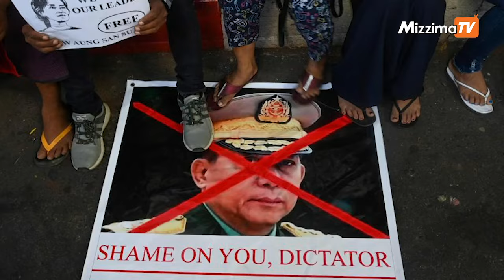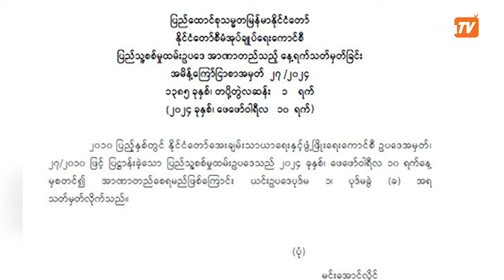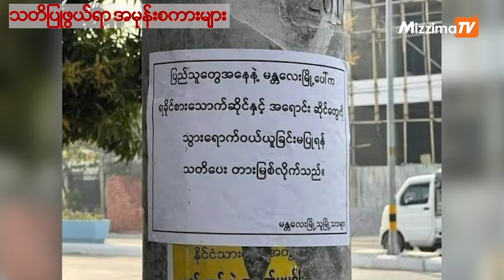ဧပြီနှစ်ကူး ဘာသတင်းတွေထူးဦးမလဲ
ZZ, JC(မဇ္ဈိမ) ။ ။ လာမယ့်ဧပြီလဟာ မြန်မာတို့ရဲ့ နှစ်သစ်ကူးကာလဖြစ်ပြီး ဒီကာလရောက်တိုင်း တနိုင်ငံလုံး အတိုင်းအတာနဲ့ မြန်မာပြည်သူတွေက သင်္ကြန်ပွဲတွေကို ပါဝင်ဆင်နွဲကြတဲ့ အချိန်ကာလပဲ ဖြစ်ပါတယ်။
ဒါပေမယ့် ဒီနှစ်သစ်ကူးကာလမှာ ရာနှုန်းပြည့် ပျော်ရွှင်စွာ မဆင်နွဲနိုင်ခဲ့တာ သုံးနှစ်ရှိခဲ့ပြီလို့ ပြောရမှာပါ။ ဒီတနှစ်ရဲ့ နှစ်ကူးသင်္ကြန်ကာလ မှာကော ဘယ်လို အခြေအနေတွေ ဖြစ်လာမလဲ။ သတင်းထူး သတင်းဦးတွေနဲ့အတူ ဘယ်လို သတင်းမှားတွေ ပျံ့နှံ့လာနိုင်မလဲ ဆိုတာကို ကျွန်မတို့ရဲ့ သတင်းအမှားများကိုတိုက်ဖျက်ခြင်းအစီအစဉ်ကနေ သုံးသပ် ဆွေးနွေးတင်ပြသွားမှာဖြစ်ပါတယ်။
ဧပြီလမှာတော့ လစစချင်းမှာပဲ တကမ္ဘာလုံးအတိုင်းအတာနဲ့ အချင်းချင်း စနောက်နေကျနေ့ဖြစ်တဲ့ "April Fools Day" ရှိပါတယ်။ ဒီလိုနေ့မှာ ဟာသဘောနဲ့ စနောက်တာတွေ ရှိနိုင်တာမို့ သတင်းဖတ်ရှုသူတို့ သတိထားပြီး သတင်းဖတ်ရှုရမယ့် နေ့ပဲဖြစ်ပါတယ်။
နှစ်သစ်ကူးသင်္ကြန်ကာလဟာ ၁၃ရက်နေ့မှာစတင်မှာဖြစ်ပါတယ်။ စစ်ကောင်စီက အာဏာသိမ်းပြီးတဲ့နောက်မှာ သင်္ကြန်ကာလကို အရင်ကလို ပုံမှန်အတိုင်းဆင်နွဲနေပြီး မြန်မာပြည်သူတွေဟာ အပူအပင်မရှိပဲ ပျော်ရွှင်နေကြတယ်ဆိုတဲ့ အခြေအနေကို အတင်းလုပ်ယူပါတယ်။ တဖက်မှာလည်း တော်လှန်ရေး အင်အားစုတွေဟာ သင်္ကြန်ကာလကို တော်လှန်သင်္ကြန်အဖြစ် ပါဝင်ဆင်နွဲကြဖို့ တိုက်တွန်းကြတာတွေရှိပါတယ်။ ဒါကြောင့်လည်း သင်္ကြန်ဟာ ယခင်နှစ်တွေနဲ့မတူဘဲ သိသိသာသာ ခြောက်ကပ်နေခဲ့တာပါ။ ဒါကို လက်မခံနိုင်တဲ့ စစ်ကောင်စီလော်ဘီတွေကတော့ သင်္ကြန်ပွဲမှာ လူစည်ကားနေကြောင်း အမြဲတစေ ဖြန့်လေ့ ရှိပေမယ့် ယခင်ပုံအဟောင်းတွေကိုသုံးပြီး လူတွေအမြင်လွဲအောင် သတင်းတု ဖြန့်ဝေတာတွေ ရှိနေပါတယ်။ ယခင်နှစ်တွေကလည်း ဒီလိုအလားတူ သတင်းတုတွေပျံ့နှံ့ခဲ့ဖူးတာတွေကြောင့်လည်း သတင်းဖတ်ရှုသူတွေအနေနဲ့ သတိထားစရာ သတင်းပဲဖြစ်ပါတယ်။

တဆက်တည်းမှာပဲ မြန်မာနှစ်ဆန်း တရက်နေ့မှာ အကျဉ်းသား အကျဉ်းသူတွေကို လွတ်ငြိမ်းချမ်းသာခွင့်တွေ ပေးတဲ့နေ့လည်းဖြစ်ပါတယ်။ ဒီလိုနေ့မှာတော့ လွတ်ငြိမ်းနဲ့ပတ်သက်ပြီး ကောလဟာလတွေ သတင်းမှားတွေ ထွက်ပေါ်လေ့ရှိပါတယ်။ အထူးသဖြင့် ဖမ်းဆီးခံရတဲ့ အနုပညာရှင်တွေ ဆယ်လီတွေနဲ့ပတ်သက်ပြီး လွတ်ငြိမ်းခွင့်ပေးတဲ့ အချိန်တိုင်း သူတို့တွေ လွတ်မြောက်လာပြီဆိုပြီး သတင်းအမှားတွေဖြန့်ဝေလေ့ရှိတာကို သတိပြုမိစေချင်ပါတယ်။

ဒီဧပြီလမှာ ပြည်သူတွေကြားပိုထူးခြားလာနိုင်မယ့် သတင်းအကြောင်းအရာကတော့ စစ်မှုထမ်းဥပဒေနဲ့ပတ်သက် ပြီး ဖြစ်ပေါ်လာမယ့် နောက်ဆက်တွဲအကြောင်းအရာတွေပဲဖြစ်ပါတယ်။ စစ်ကောင်စီက ဒီဥပဒေကို ဖေဖော်ဝါရီလမှာအသက်သွင်းခဲ့ပြီး ဧပြီလ သင်္ကြန်အပြီးမှာအကောင်အထည်စဖော် မယ်လို့ ကြေညာထားပြီးဖြစ်ပါတယ်။
ဒီမတိုင်ခင်မှာ စစ်မှုထမ်း ဥပဒေနဲ့ ပတ်သက်ပြီး စိုးရိမ်စိတ်များနေတဲ့ ပြည်သူတွေကြားမှာ သတင်းတုတွေလည်း ပေါ်ထွက်ခဲ့ပြီး ဖြစ်ပါတယ်။ အခုလို စစ်ကောင်စီဘက်က စတင်ခေါ်ဆိုမယ်လို့ ပြောထားတဲ့ ကာလမှာတော့ ဒါနဲ့ ပတ်သက်ပြီး စိုးရိမ်စိတ်တွေမြင့်တတ်လာသလို သတင်းတုတွေဟာလည်း ပိုမိုပျံ့နှံ့နိုင်တာကြောင့် သတင်းဖတ်ရှုသူတွေအနေနဲ့ သတိထားစရာ အကြောင်းအရာတခု ဖြစ်နေပါတယ်။

ဧပြီလထဲမှာပဲ အခြား အထင်ကရနဲ့ အမှတ်ရနေမယ့် ဖြစ်ရပ်တွေရှိနေပါတယ်။ ၉ ရက်နေ့မှာတော့ ပဲခူးသပိတ်ကို အရက်စက်ဆုံး ဖြိုခွင်းမှု ဖြစ်ပွားခဲ့တာ ၃နှစ်ပြည့်ပြီဖြစ်သလို  ၁၁ ရက်နေ့မှာ ပဇီကြီးကျေးရွာ လေကြောင်းတိုက်ခိုက်ခံရမှု တစ်နှစ်ပြည့်ပဲ ဖြစ်ပါတယ်။ ဒါနဲ့ပတ်သက်လို့ ပုံဟောင်းတွေလည်း ထွက်လာနိုင်ပါသေးတယ်။

နောက်ထပ်ကတော့ ဒီဧပြီ ၁၀ ရက်နေ့မှာ ရက္ခိုင့်တပ်တော် (AA)ရဲ့ နှစ်ပတ်လည်နေ့ပါ။ ရခိုင်ပြည်နယ်မှာ ယနေ့အချိန်ထိ စစ်ကောင်စီတပ်နဲ့ အေအေ တို့တိုက်ပွဲဖြစ်ပွားနေဆဲဖြစ်ပါတယ်။ အခုတစ်ခါ တိုက်ပွဲမှာတော့ အေအေဘက်က စစ်စခန်းအများအပြား သိမ်းပိုက်ရရှိထားသလို ရခိုင်ပြည်နယ်ထဲက မြို့နယ်အချို့ကိုလဲ ထိန်းချုပ် ထားနိုင်နေပြီဖြစ်ပါတယ်။
ဒီအခြေအနေမှာ စစ်တပ်ထောက်ခံသူတွေဟာ အေအေနဲ့ပတ်သက်ပြီး အမုန်းစကားတွေ သတင်းအမှားတွေ ဖြန့်ဝေလေ့ရှိနေပြီ လာမယ့် ဧပြီ ၁၀ ရက်နေ့ဖြစ်တဲ့ အေအေရဲ့နှစ်ပတ်လည်နေ့မှာလည်း ဘယ်လိုသတင်းတု သတင်းအမှားမျိုးတွေ ဖြန့်ဝေမလဲဆိုတာကတော့ လေ့လာစောင့်ကြည့်ရမှာဖြစ်ပါတယ်။
အခုပြောပြခဲ့တာတွေကတော့ ဧပြီလအတွင်းမှာ ပျံ့နှံ့လာနိုင်ချေရှိတဲ့ သတင်းတု သတင်းအမှားတွေနဲ့ ပတ်သက်ပြီး လေ့လာသုံးသပ်သွားခဲ့တာဖြစ်ပါတယ်။ ဧပြီ နှစ်ကူးမှာတော့ ဘယ်လို အချက်အလက်အမှား တွေဟာ ပြည်သူတွေဆီ ရောက်ရှိလာမလဲဆိုတာကတော့ စောင့်ကြည့်ရမှာ ဖြစ်ပါတယ်။
ပြည်သူတွေ အနေနဲ့ ကိုယ်ဖတ်ရှုနေတဲ့ သတင်းတွေနဲ့ပတ်သက်ပြီး မသင်္ကာစရာတွေ ရှိနေရင် အချက်အလက်စစ်ဆေးနေတဲ့ အဖွဲ့တွေ ထံကို မေးမြန်းနိုင်ပါတယ်။ ကျွန်မတို့ မဇ္ဈိမရဲ့အချက်အလက်စစ်ဆေးသူတွေဆီကိုလဲ လာရောက်မေးမြန်းနိုင်သလို မေးမြန်းချင်ရင် t.ly/AjFbz ဒီလင့်လေးကနေတစ်ဆင့် လာရောက်မေးမြန်းလို့ရပါတယ်။ လင့်ကို သတင်းနဲ့အတူ တွဲလျက်ဖော်ပြထားပါတယ်ရှင်။